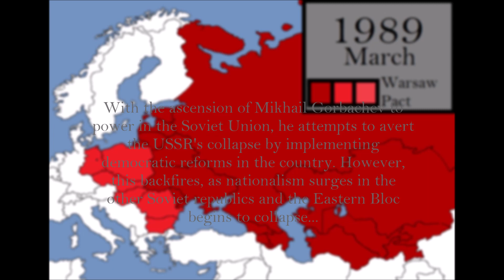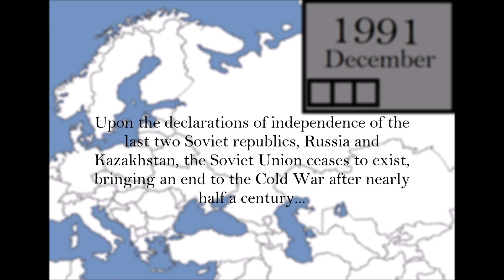Episode 26: The Collapse of the Eastern Bloc: Every Month